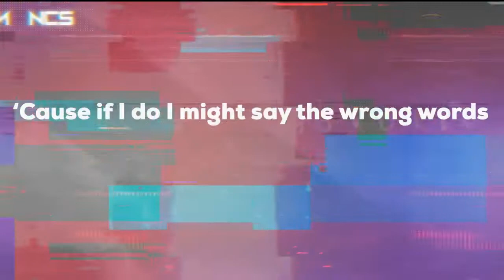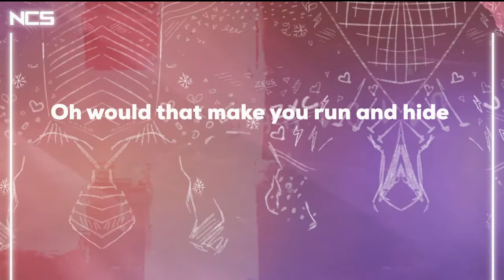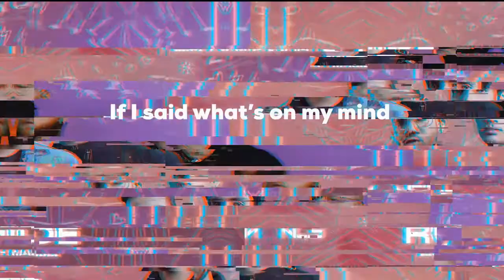Zeus X Crona & Shiah Maisel - Run & Hide [NCS Lyrics]